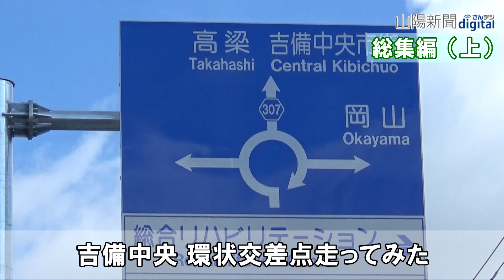岡山県内各地を車で駆ける「走ってみた」一挙公開・総集編（上） 美作岡山道路、倉敷の高梁川大橋…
岡山県内各地の旬の景色をはじめ、新たにできた道路や橋などを取り上げる企画「走ってみた」シリーズ。記者が車で現地に出向き、車載カメラで撮影する手法で紹介し、これまでに会員制電子版・山陽新聞デジタルに計１３本（２０１９年３月～２０年１２月）を掲載した。新型コロナが猛威を振るい、外出もままならなかった２０２０年。人々の行動が大きく制約される中、「家にいながら、少しでもおでかけ気分を」との思いで発信を続けた。この連載は、今秋スタートした「おかやま動画見聞録」に形を変えて引き継がれた。「（プロローグとなった）過去の映像をもう一度見たい」という要望に応え、総集編を制作。上中下の３本に分けて一挙公開する。

【総集編・上】
（１）真新しい美作岡山道路 走ってみた（２０１９年３月）
（２）吉備中央 環状交差点走ってみた（９月）
（３）４車線化の高梁川大橋 走ってみた（２０年３月）
（４）岡山・旭川さくらみち 走ってみた（３月）
（５）桃の花見頃 赤磐市を走ってみた（４月）